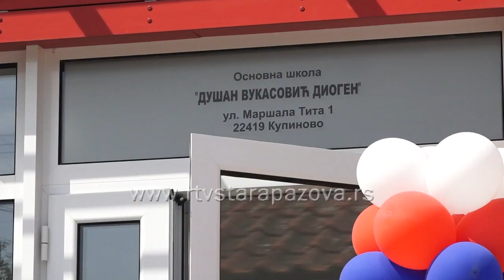Nova škola u Kupinovu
Predsednik Siniša Đokić, danas je otvorio rekonstruisanu i dograđenu školu u Kupinovu.